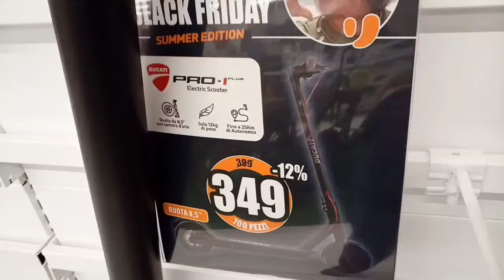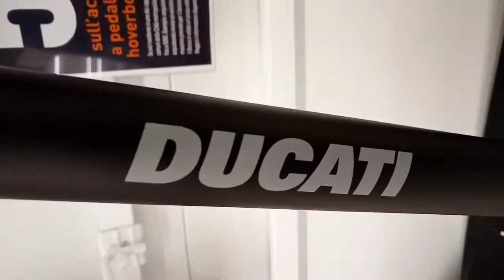DUCATI PRO-1 PLUS, monopattino elettrico / electric kick scooter